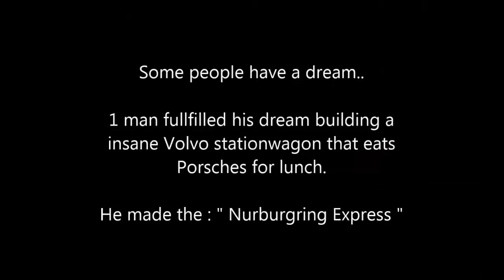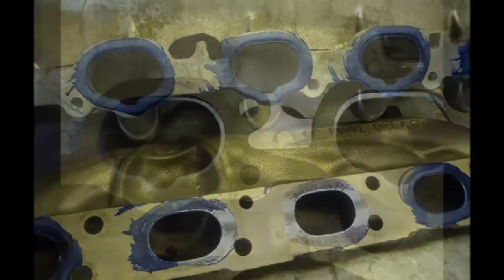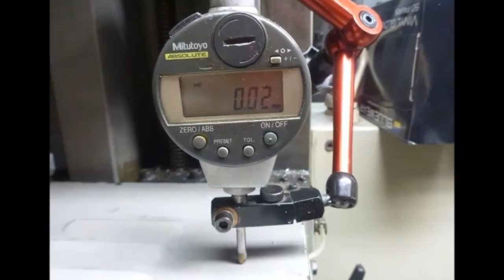Volvo 850 B5234T Nurburgring Express cylinderhead build.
Some customers have crazy ideas and even come through with real results.
Have a look at this wild custom build of a Volvo 850 B5234T cylinderhead.